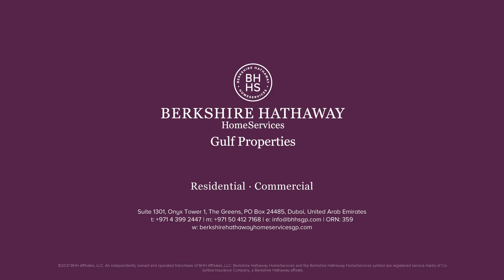Tilal Al Ghaf Harmony II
Nestled in the heart of new Dubai, with a stunning lagoon and white sandy beaches at its heart, Tilal Al Ghaf balances luxury resort-style living with a fresh urban feeling. With its exceptional amenities, unique sense of design and unparalleled attention to detail, every home in Tilal Al Ghaf is created with you in mind.